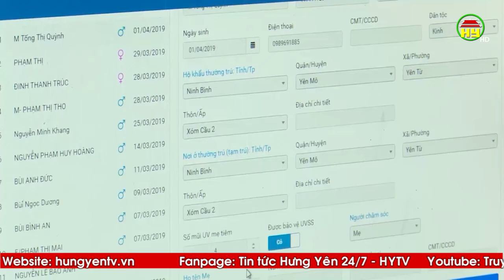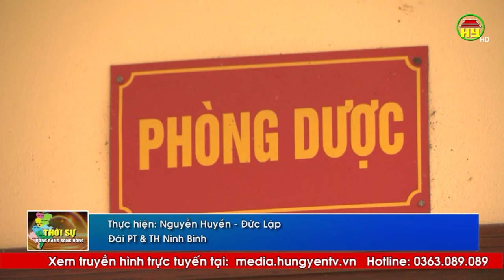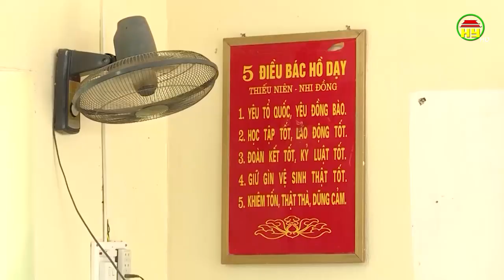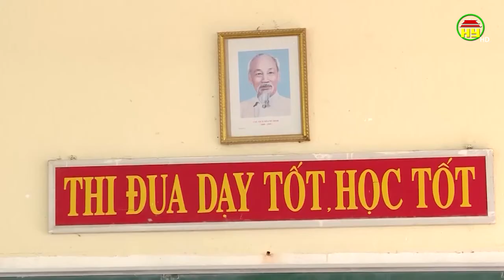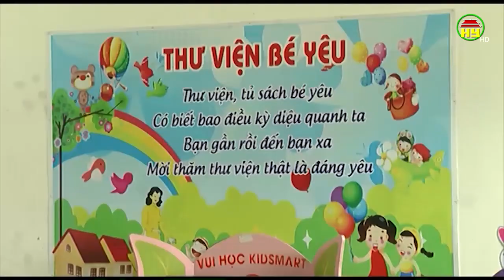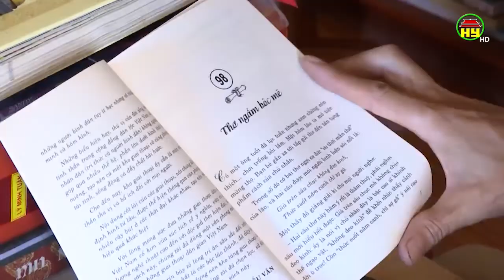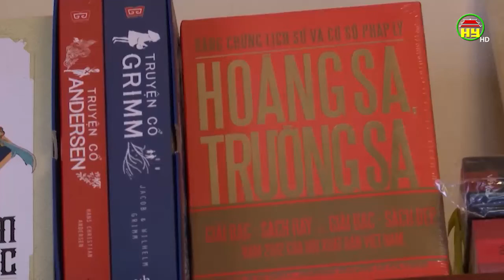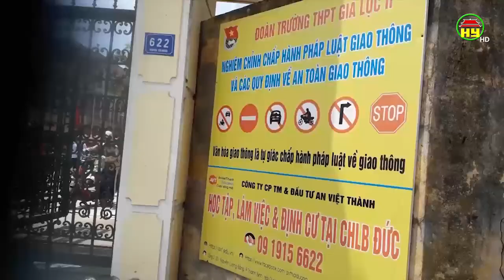Thời sự Đồng bằng sông Hồng thứ 6 ngày 27/09/2019